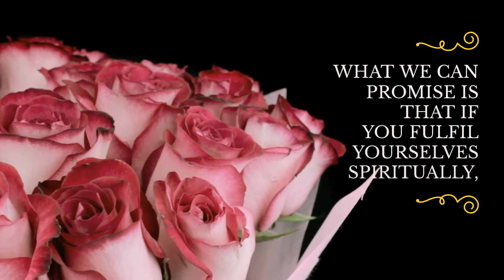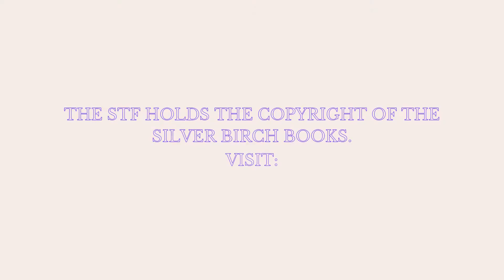Silver Birch - Bed of Roses hd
TIMELESS TEACHINGS FROM THE LARGER LIFE
SPIRIT TEACHINGS FROM SILVER BIRCH
Psychic News presents a series of videos celebrating the respected teachings of this world famour spirit guide.
As well as founding “Psychic News” in long ago 1932, Maurice Barbanell also wrote some of the best books available on Spiritualism and spiritual healing, and was the trance medium through whom his much-loved guide Silver Birch communicated.
He did so at the Hannen Swaffer home circle, which met at Maurice Barbanell’s flat in St John’s Wood, NW London.
Over the years, Silver Birch answered countless questions from circle members and visitors. His response was always immediate, although Maurice Barbanell was never told in advance what the questions would be.

At one time, the circle gathered weekly, although in latter years it met monthly.
We hope you enjoy our first video in a series of "Timeless Teachings from the Larger Life."